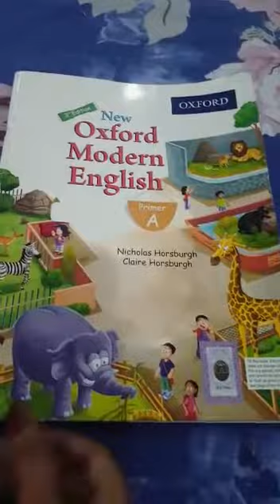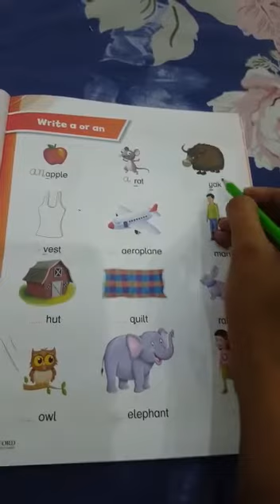14 December , Nursery class work . (1)